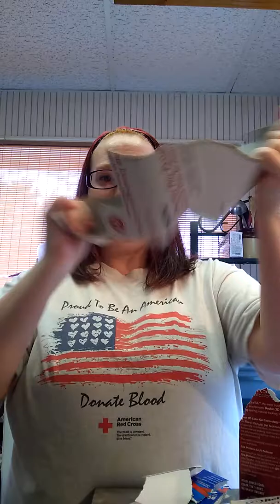My first AMSR video request. Enjoy!!!